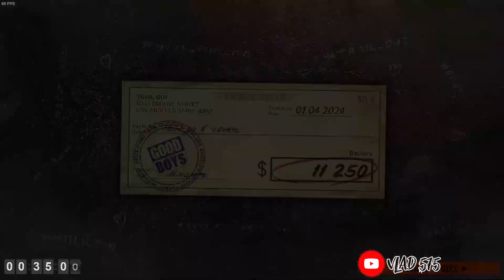TRAIL OUT - Hunter: 33 cars (За портом)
На данный момент - это 1-е место в мировых рекордах.

1. BomBino - 15 093 руб.
2. ZeroZepoX - 1875 руб.
3. Kabuulary - 1650 руб.
4. the4 unknown - 2000 руб. (2-е место по факту)
5. Kerchik - 1287,50 руб.
6. Yosharik - 1 035,17 руб.
7. Keep TRolling - 1000 руб.
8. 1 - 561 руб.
9. Тиоцианатопентаакваферрат_калия - 456 руб.
10. Канал Жабы [Henku] - 390 руб.
11. kzwvzz - 385 руб.
12. RiNOrd - 327 руб.
13. Anikami - 312,29 руб.
14. БайКот - 309,42 руб.
15. Omezera - 308 руб.
16. Alex_Mitch - 300 руб.
17. Der Der - 204 руб.
18. Аноним - 200 руб.
19. Daniil Caveer - 200 руб.
20. Zlodey - 156 руб.
21. He1ko - 130 руб.
22. C_helovek - 116,44 руб.
23. Sirius  - 110 руб.
24. Ночной - 106,58 руб.
25. YUxUR - 96,60 руб.
26. 5NB5 - 90 руб.
27. Петя - 73,10 руб.
28. Matracina - 68 руб.